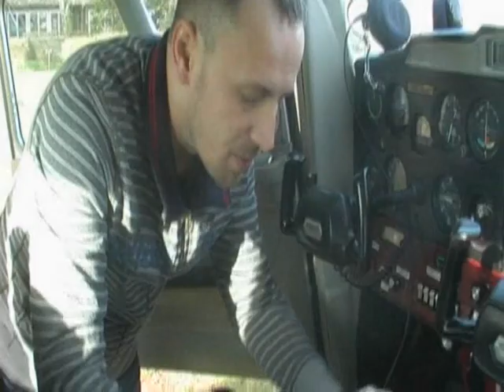Bébi repül.1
Control